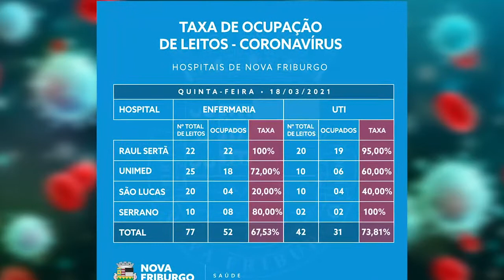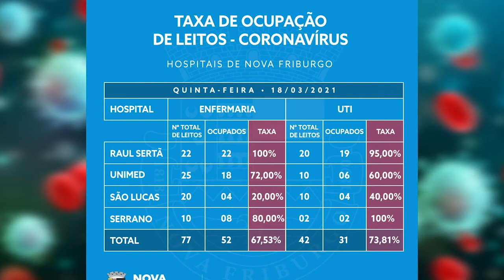100% DOS LEITOS OCUPADOS HOSPITAL RAUL SERTÃ - NOVA FRIBURGO 18 03 21